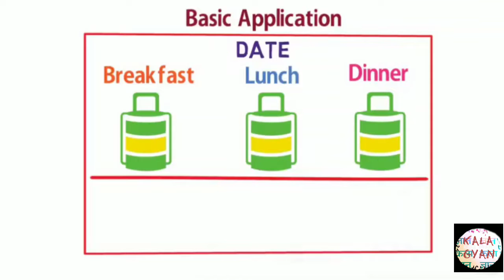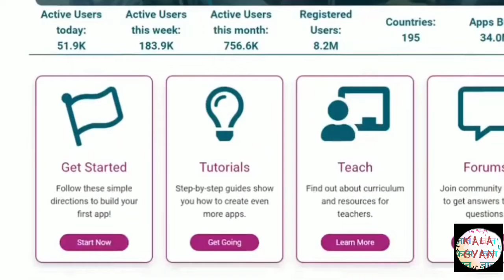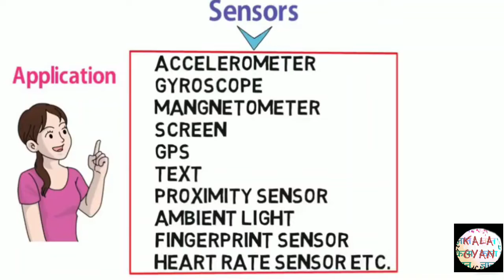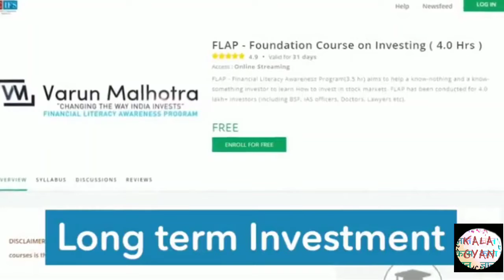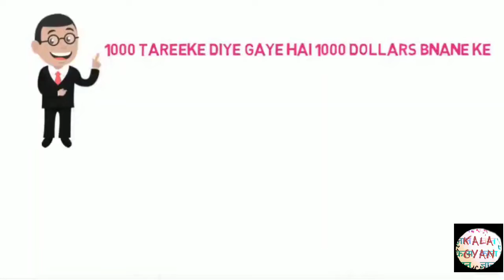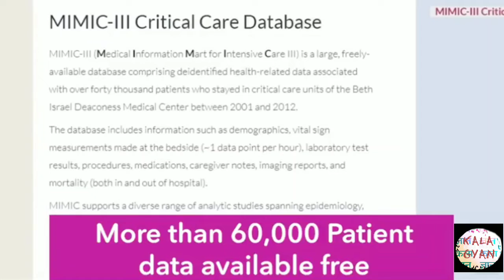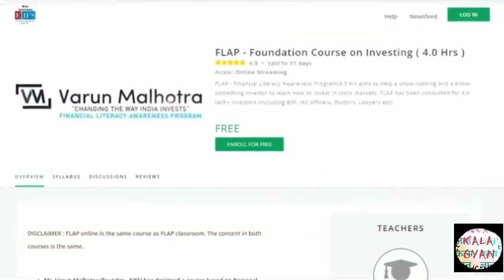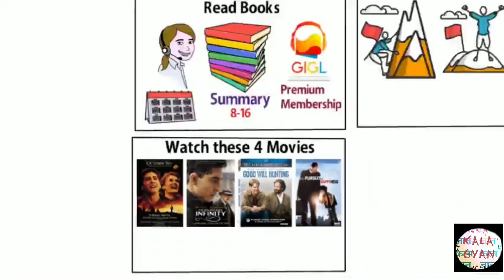अपने खाली समय में पांच चीजें करना सीखो !! 5 things to do when bored at home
Hello friends

💎Keep watching 💻
💎Keep learning 💻

🔥General knowledge
🔥Current affairs
🔥Motivational video
🔥Study material
🔥Motivational stories
🔥Mathematical solution
🔥Tax and statistics material
🔥Riddles
🔥Full forms
🔥Tricks and many more